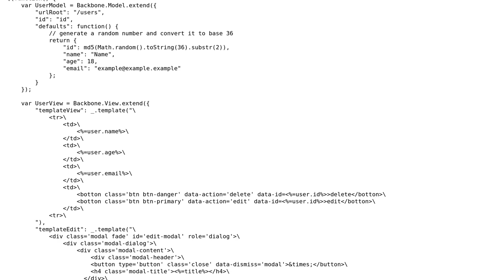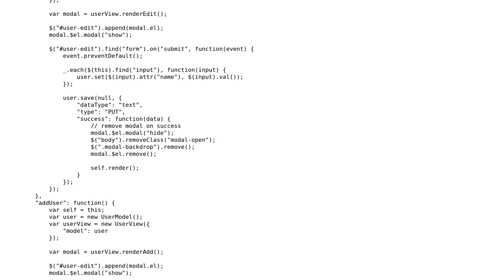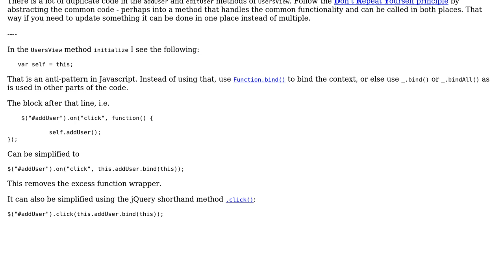Backbone.js dynamic table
With thanks & praise to God, and with thanks to the many people who have made this project possible! | Content (except music & images) licensed under CC BY-SA | Music | Images & others | With thanks to user SAM OnELA user Node.JS and the Stack Exchange Network Trademarks are property of their respective owners. You are responsible for your own actions.